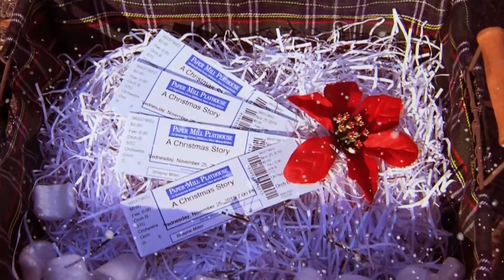Ralphies Christmas Wish! A Paper Mill Playhouse Film -PLEASE SHARE-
Share this heartwarming video from Paper Mill Playhouse.  for more!

What happens when you grant Christmas wishes?  Find out now!

Paper Mill Playhouse is proud to announce its holiday show, A Christmas Story: The Musical.  Based on the popular 1983 film, A Christmas Story: The Musical has a book by Joseph Robinette with music and lyrics by Benj Pasek and Justin Paul.  A Christmas Story: The Musical will be directed by Brandon Ivie and choreographed by Mara Newbery Greer. A Christmas Story: The Musical will run eight times a week at the Millburn, New Jersey, theater from November 25, 2015, through January 3, 2016. The official press opening night is Sunday, November 29, at 7:00pm.

Ralphie wants only one thing for Christmas: an Official Red Ryder Carbine-Action 200-shot Range Model Air Rifle. A Christmas Story: The Musical is the hilarious account of Ralphie’s desperate quest to ensure that this most perfect of gifts ends up under his tree this Christmas. Straight from Broadway‚ this musical captures holiday wonder with such deliciously wicked wit that it is sure to delight children and grown-ups alike. Bring the whole family‚ again and again. The holiday movie that the whole world loves comes to musical life.

A Christmas Story: The Musical will be performed at Paper Mill Playhouse eight times a week, Wednesday through Sunday. Performance schedule: Wednesday at 7:00pm, Thursday at 1:30pm and 7:00pm, Friday at 7:00pm, Saturday at 1:30pm and 7:00pm and Sunday at 1:30pm and 7:00pm. Check Paper Mill Playhouse’s website for special holiday week schedules. Tickets are on sale now starting at $29. Tickets may be purchased by calling , at the Paper Mill Playhouse Box Office at 22 Brookside Drive in Millburn, Visa, MasterCard, Discover, and American Express accepted. College students can order $20 rush tickets over the phone or in person at the Paper Mill Playhouse Box Office on the day of the performance.

A Paper Mill Playhouse and Hometowne Television Production
Featuring Colton Maurer as Ralphie
Voiceover by John Duryee
Paper Mill Staff: Stephanie Carr, Shayne Miller, Leigh Schaedel, Linsey Short and John Zeitoun
Editing by John McCann
Cameras: Jon Aranoff, John McCann and Jennifer Vazquez
Prizes furnished by The Mall at Short Hills, Michael McAvinue

Written, Directed and Produced by Shayne Austin Miller